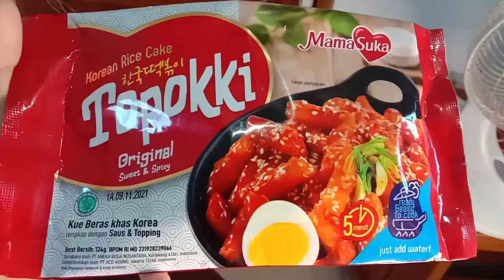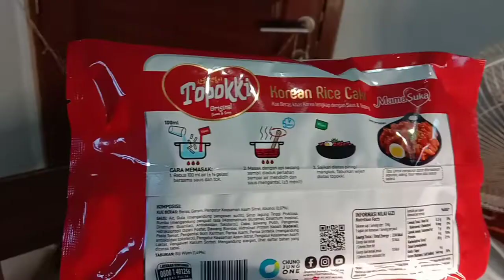NYOBAIN TOPOKKI MAMASUKA!!! TOPPOKI BUATAN INDONESIA PERTAMA !!!!!! PUEDESSSSSS GILAAAAAA!!!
NYOBAIN TOPPOKI MAMASUKAA! WOWWW ASLI PEDES JUGA NIH BUATAN INDO!!!

Hai balik lagi sama aku hey chandraa✨

Mukbang (먹방) berasal dari kata “meoknun” (먹는) dan “bangsong” (방송) yang memiliki arti makan dan broadcast (siaran). Singkatnya, mukbang adalah tayangan seseorang yang sedang menyantap makanan dan biasanya disiarkan secara live. Atau bisa kita singkat lagi jadi makan online.

Maaf kalau ada salah" kata😉

Terimakasi sudah menonton ✨